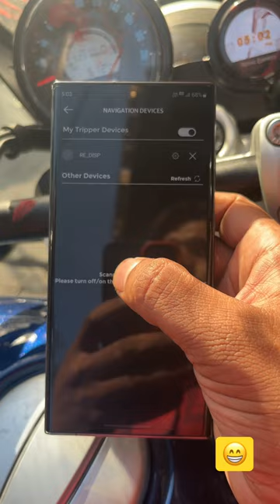How to connect meteor 650 Navigation